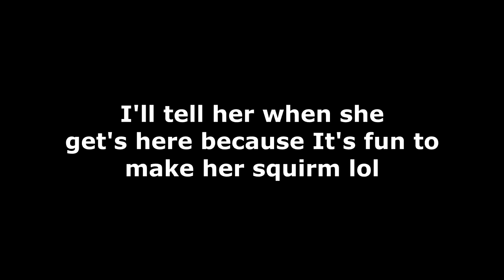SURPRISE TRYING NEW HORSES! Day 171 (06/20/19)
SURPRISE NEW HORSES!

DaybyDayVlogs
110 North Front Street - A3,
Suite #213
Belleville, Ontario, K8P 0A6
Canada